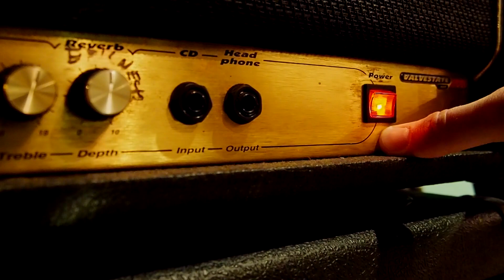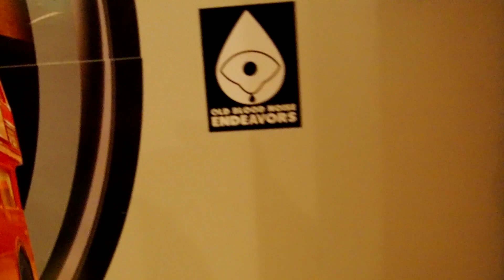"Dienstag-Abend-Probe" - The Cohesion Vlog #2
Einige Impressionen von unserer Dienstagabendprobe. Spaßig wie immer.
Eines der Highlights war definitiv die Sticker-Action!

Honorable Mention: Tiger (aus Indien)

We are "The Cohesion" - a high energy rock duo from Germany!